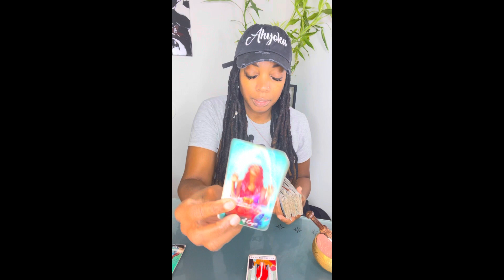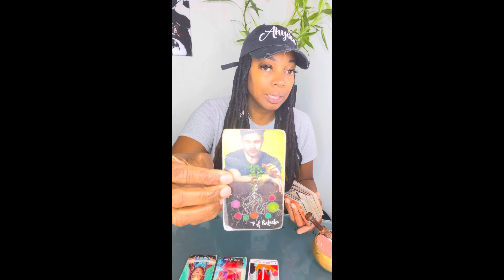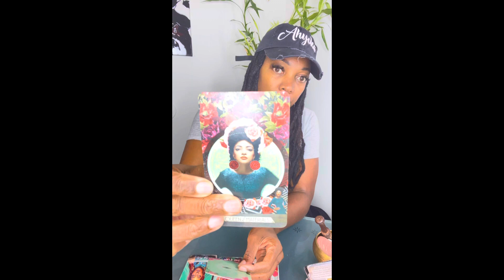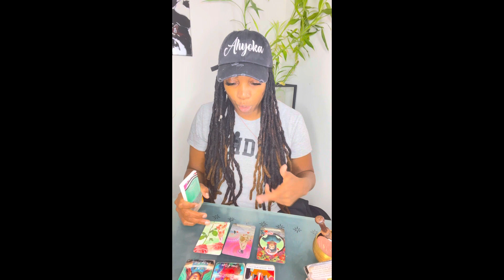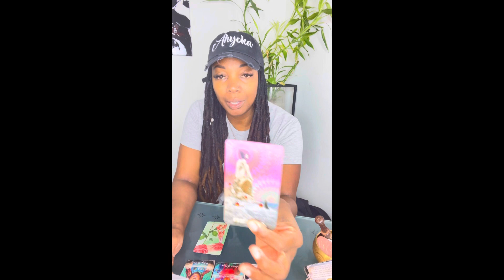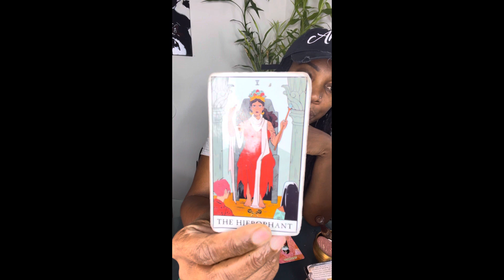1212portal bringing in answers & a conclusion to your spiritual training.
✨Animated pics created by @the_Covid_ghost_